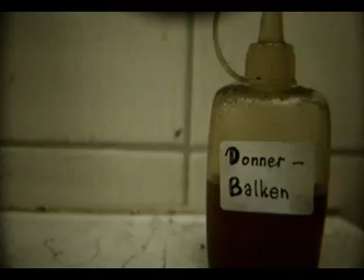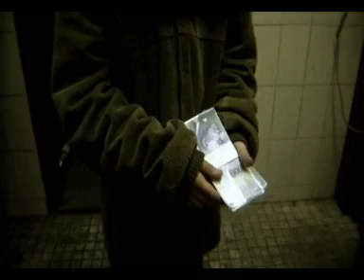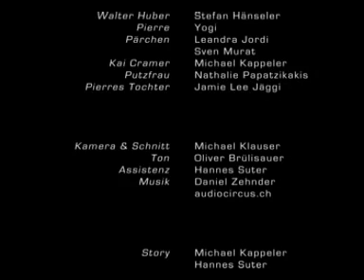Donnerbalken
Walter Huber just wanted to do his business as usual...